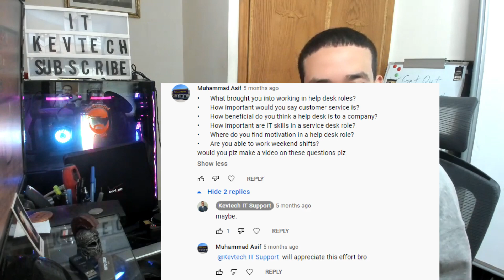IT: IT Support/Helpdesk Interview Questions Part 11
TimeCodes:
0:00 intro
0:48 What brought you into working in help desk roles?
1:43 How important would you say customer service?
2:22 How beneficial do you think a help desk is to a company?
3:18 How important are IT skills in a service desk role?
4:25 Where do you find motivation in a help desk role?
4:53 Are you able to work weekend shifts?